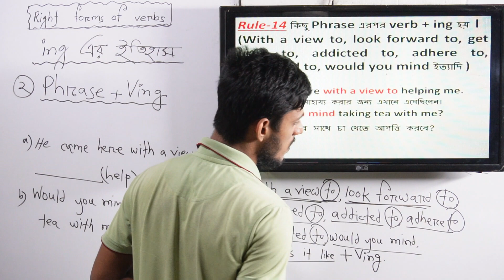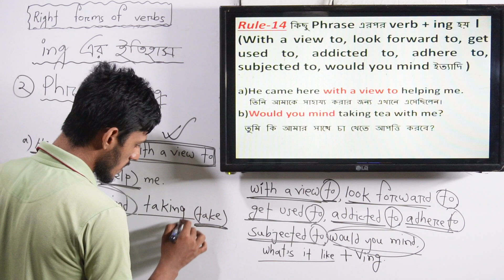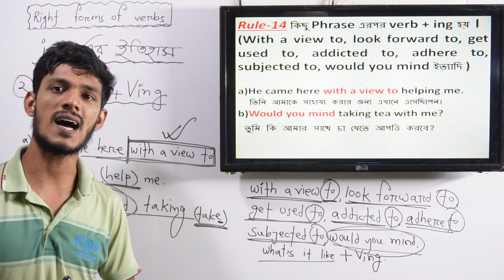14.(Phrase+Ving) (Verb+ing এর ইতিহাস) Right Forms of Verbs.Basic English Grammar for HSC Students.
(Phrase+Ving) (Verb+ing এর ইতিহাস) Right Forms of Verbs.Basic English Grammar for HSC Students.

(Verb+ing এর ইতিহাস) Right Forms of Verbs.Basic English Grammar for HSC Students
(Preposition+Ving) (Verb+ing এর ইতিহাস) Right Forms of Verbs.Basic English Grammar for HSC Students